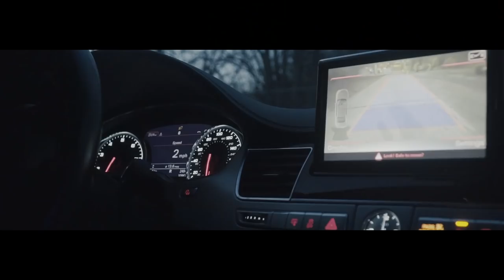Maneeyak F/ 100K Tucc - Get Away (Official Video) Shot